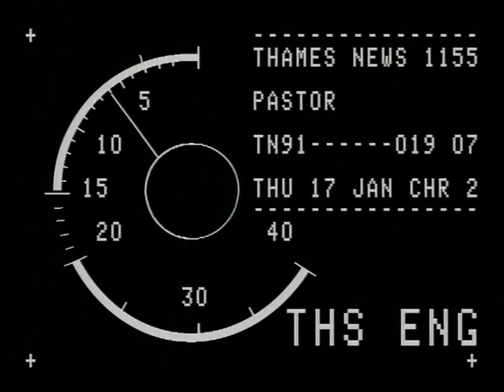TN-91-019-007.m4v | Thames News Archive Footage